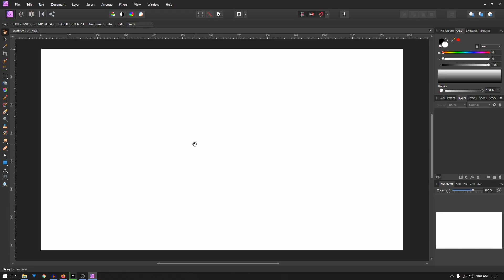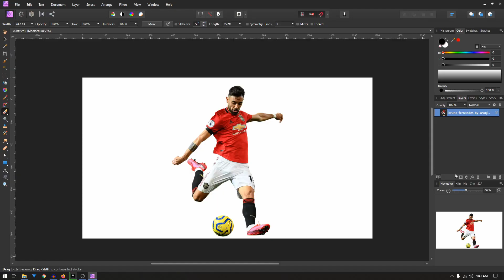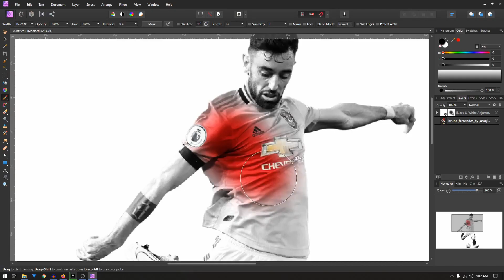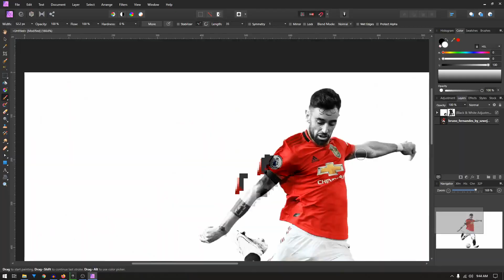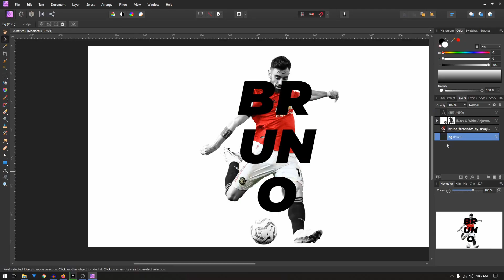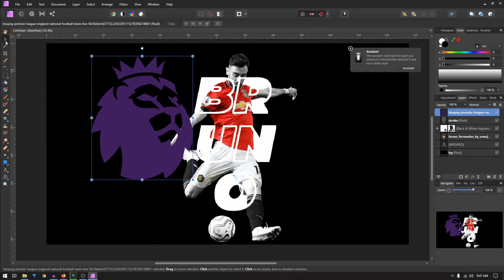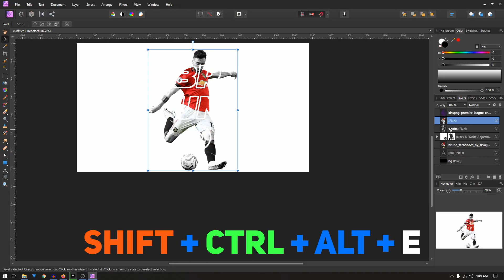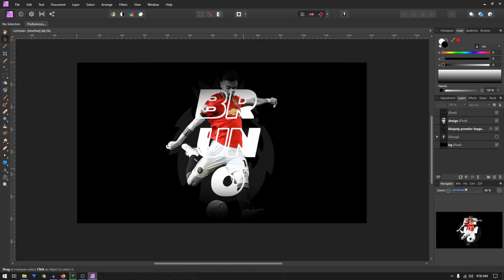Affinity Photo - Poster Design Tutorial [2020]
In this video, we're going to design a poster using Affinity Photo.

🎉 If you learn something new today please do consider supporting the channel.